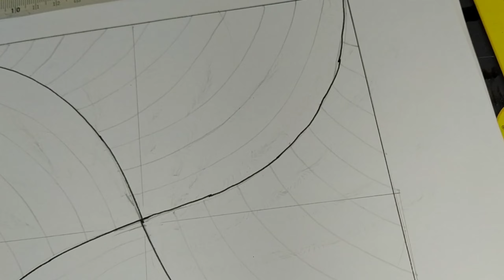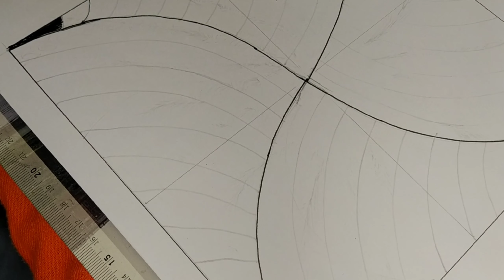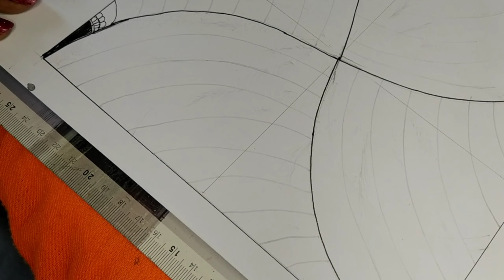Mandala art 🌹🎨🖌️, Paper painting, Canvas art, line art, painting, Emboss painting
Acrilic painting 🌹❣️, Paper painting, Canvas art, line art, painting
Line art, painting, Canvas art,  Poured art, Wall art, painting using 🏡 articles